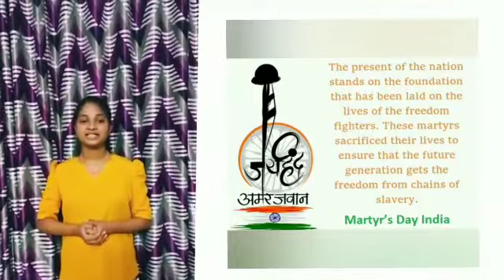Martyrs Day | SLTHS Vazhakulam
Video from Bibish John